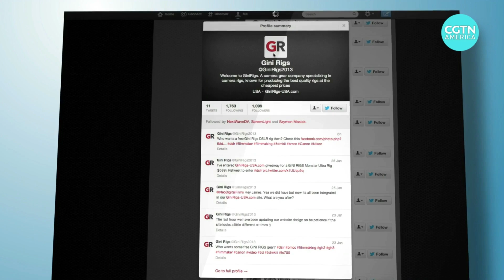You need to know something about Dark Web before you Zoom safely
Cybersecurity expert Scott Schober discusses the Dark Web and how a few easy tips can keep your Zoom video chats safe and secure from hackers, hate speech and thieves. This video was produced in conjunction with CGTN News network.